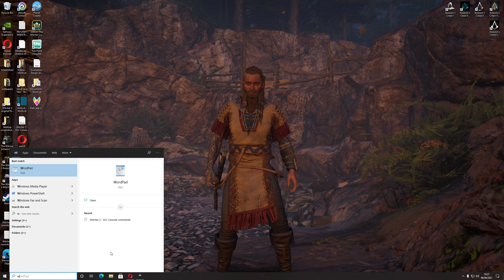The Witcher 3 2021